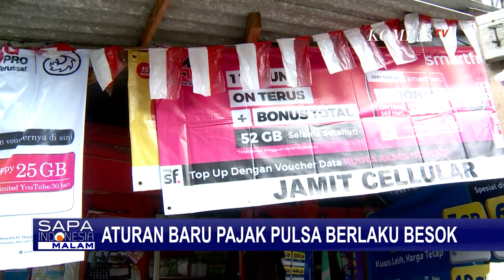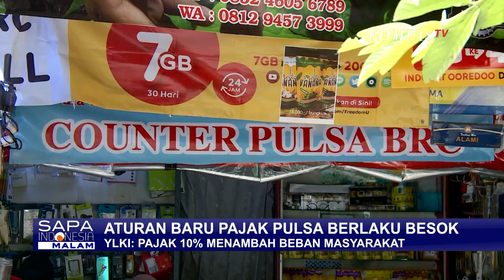Aturan Baru Pulsa, Token Listrik, dan Voucher Pulsa yang Kena Pajak 10%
JAKARTA, KOMPAS.TV - Mulai tanggal 1 Februari 2021, Peraturan Menteri Keuangan (PMK) No.6 Tahun 2021 yang mengatur tentang pemungutan pajak pertambahan nilai dan penghasilan terkait penjualan pulsa, kartu perdana, dan voucher pulsa, akan mulai berlaku.

Sesuai dengan perturan Menkeu tersebut, maka akan berlaku pajak sebesar 10 persen dari setiap pembelian voucher pulsa dan kartu perdana.

Meski sudah diteken sejak 22 Januari lalu, tapi ternyata masih banyak warga baik itu penjual maupun pembeli pulsa dan kartu perdana yang mengaku belum mengetahui tentang pemberlakuan pajak 10 persen ini.

Koordinator Pengaduan Yayasan Lembaga Konsumen Indonesia (YLKI), Sularsih, ikut menyoroti terbitnya peraturan Menteri Keuangan ini.

Dalam Sularsih mengatakan bahwa pajak 10 persen ini akan memberatkan banyak pihak.

"Token listrik itu sangat dibutuhkan oleh masyarakat. Tanpa ada PMK itu pun pengeluaran listrik rumah tangga sudah naik signifikan karena ada kebijakan work from home (WFH),"

Menanggapi hal ini Staf Khusus Menteri Keuangan, Yustinus Prastowo, mengimbau warga tidak perlu khawatir soal kenaikan harga.

Peraturan Menkeu ini justru memberikan kepastian hukum bagi pemasaran token dan voucher pulsa.

PMK ini tidak hanya mengatur tentang pulsa dan kartu perdana, tapi juga meliputi puls A prabayar, kartu perdana, voucher fisik dan elektronik, token listrik, termasuk voucher permainan daring atau game online.